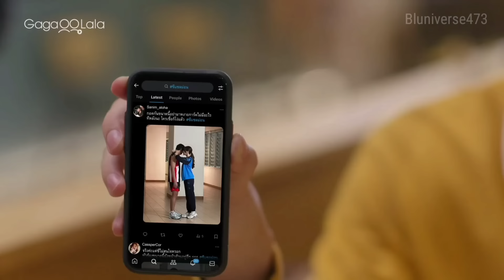[𝑩𝑳] First ✘ Sprite ➠ Twins The Series💫Thai BL Hindi Mix Song🌈Boy Love Hindi Mashup Song FMV❤️